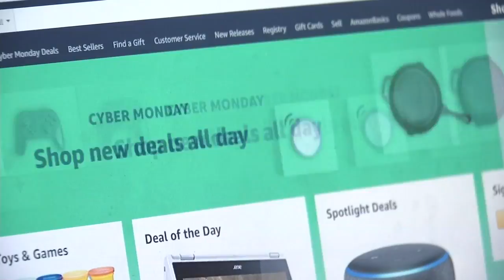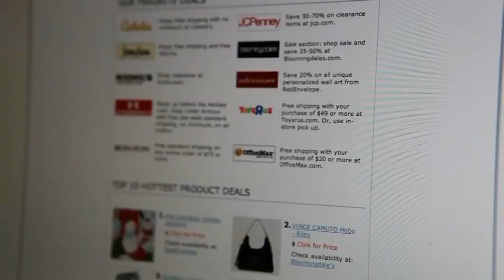Buyers beware! Better Business Bureau warns of Cyber Monday scams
On one of the biggest shopping days of the year, the Better Business Bureau is offering advice to shoppers on how to avoid potential Cyber Monday scams. (December 2, 2019)